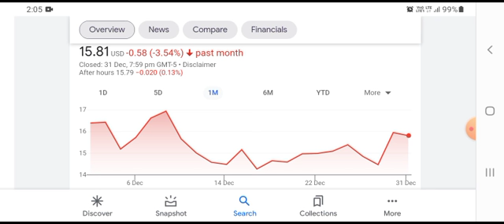SOFI Stock Will Make Millionaires ( SOFI Stock Analysis ) | SoFi Technologies Stock Price Prediction